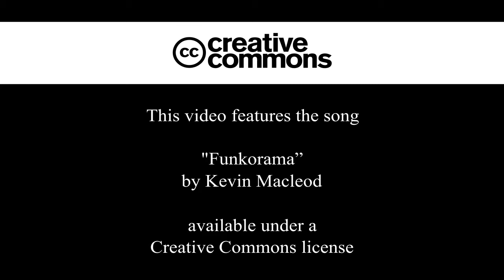Demeter and Helios playing with their "Banana"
Just a fun compilation of Helios and Demeter playing with a new toy.